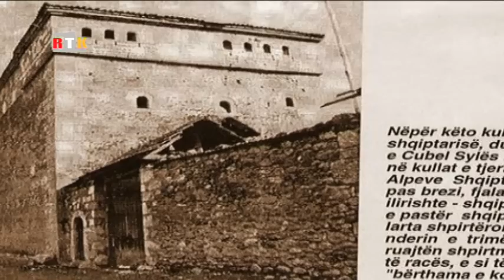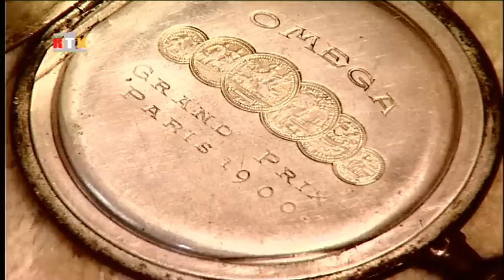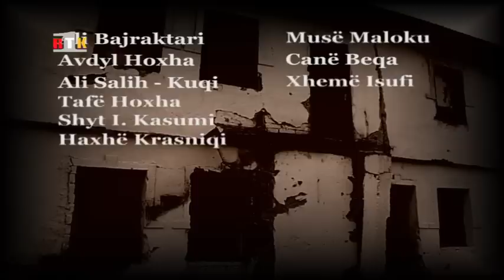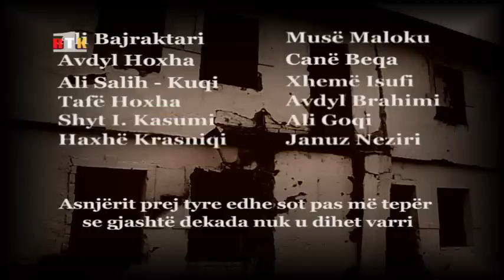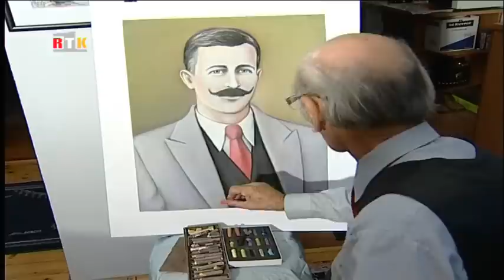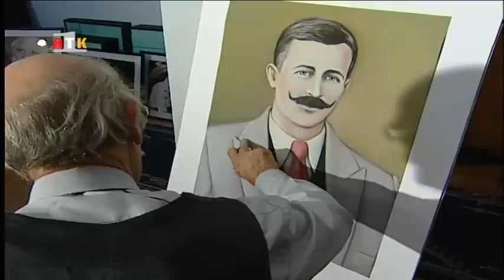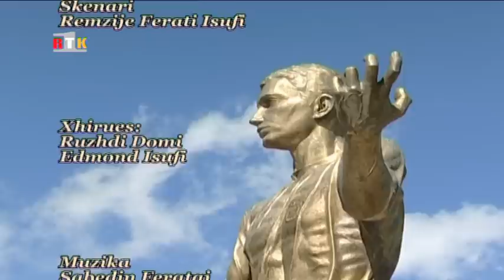Dokumentar - ''Trimi i mirë me shumë shokë'' - Ali Bajraktari - Junik - 2010